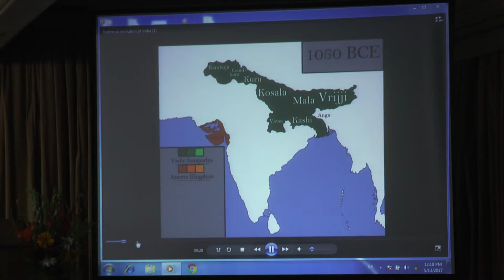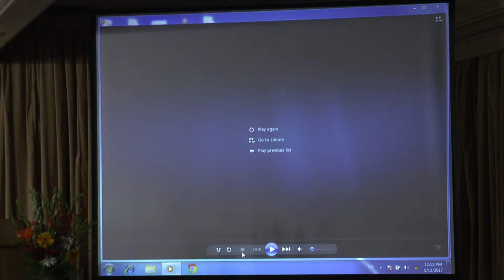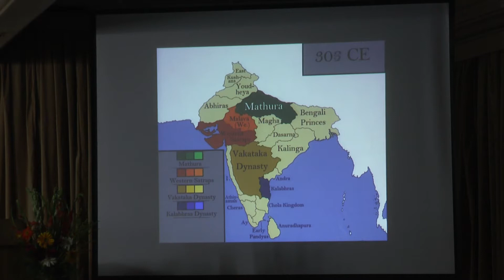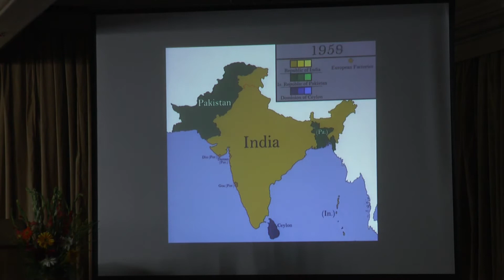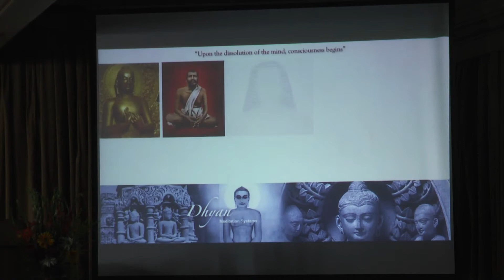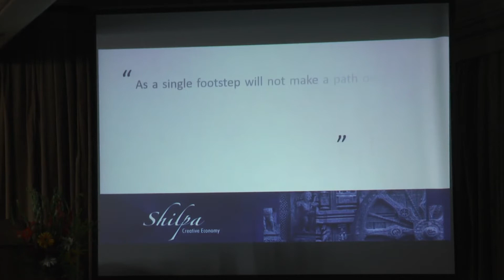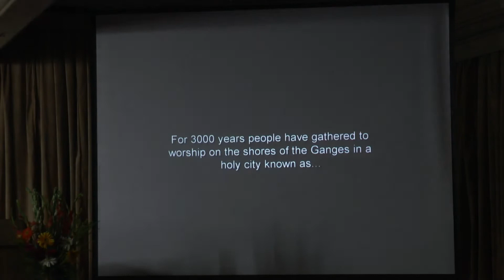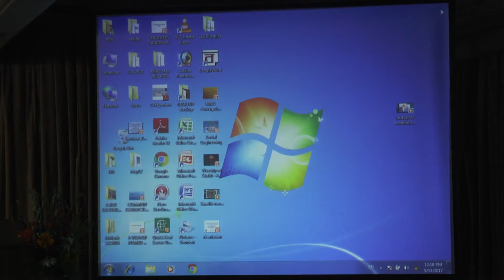HISTORICAL EVOLUTION OF INDIA Evolution of Yoga Shastra Vol 213 05 17